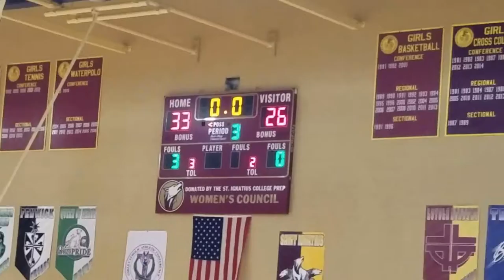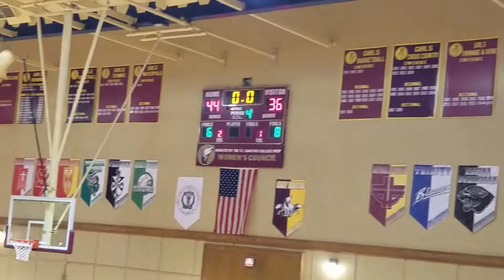2016-12-17 SICP Freshman Boys Basketball (A) vs DePaul 2H